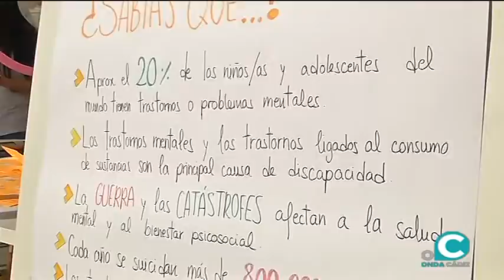La atención sanitaria desde un enfoque multidisciplinar en la I Feria de la Salud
Especialistas en Psicoloía, Medicina Deportiva, enfermeros y fisioterapéutas han participado en este encuentro organizado por la Asociación de Estudiantes de Medicina de Cádiz. La muestra se ha celebrado en la plaza de San Antonio y se recupera después de dos años de ausencia